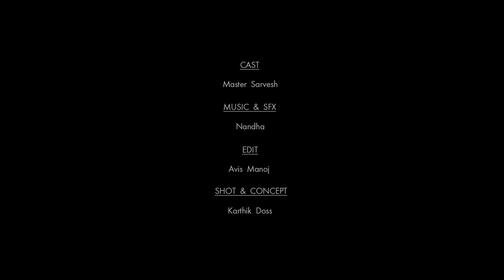MuPa's Vision - Never Give Up!! A one minute musical film.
We, who wanted to be actors in Film industry, thought instead of waiting for the right opportunity, why not we make a opportunity to showcase ourselves.

A one minute film which reflects Muyarchi Padaipagam's Vision. Never give up on anything you wanted to achieve.